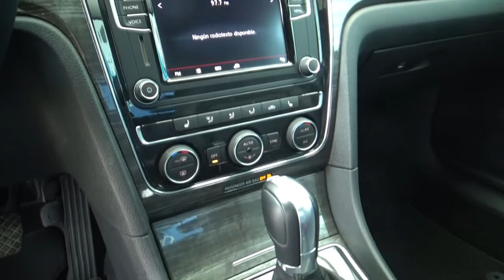Volkswagen / Tiguan / 2019 - 976